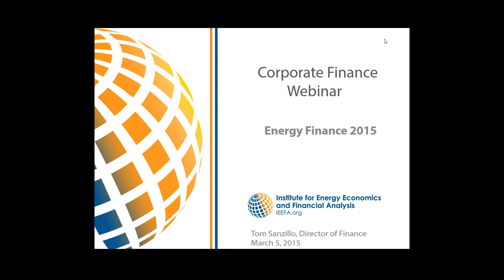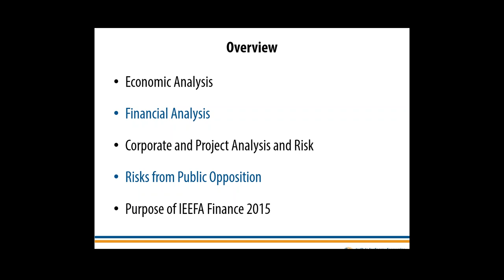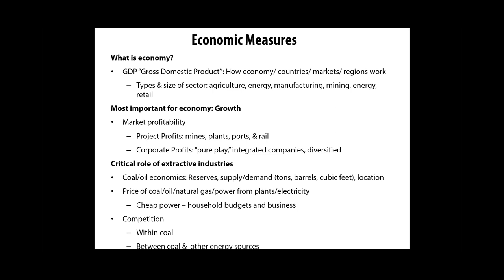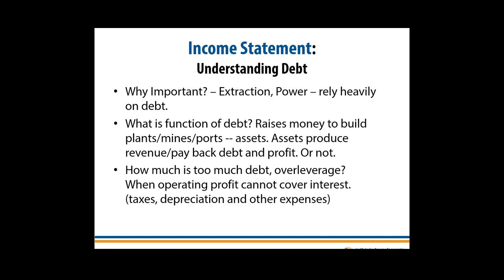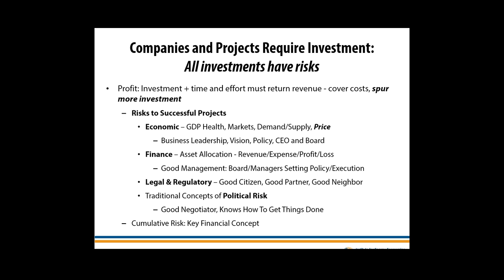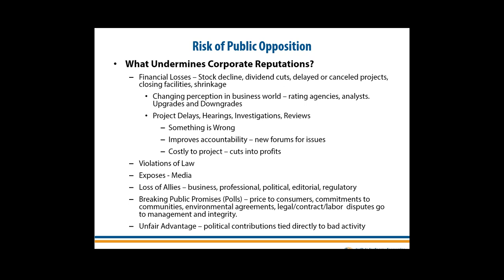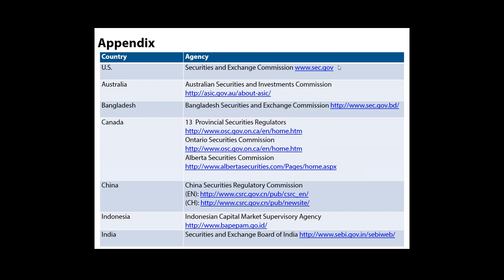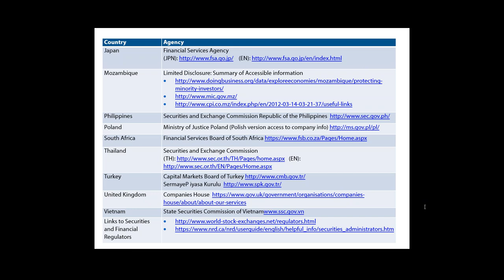Corporate Finance 101 IEEFA.org webinar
From the GoToMeeting webinar held March 4, 2015 at 7:00am EST.
Director of finance Tom Sanzillo and executive director Sandy Buchanan explain the basics of corporate finance.